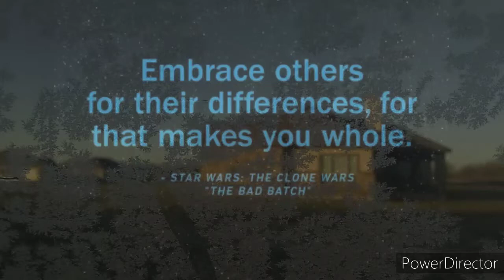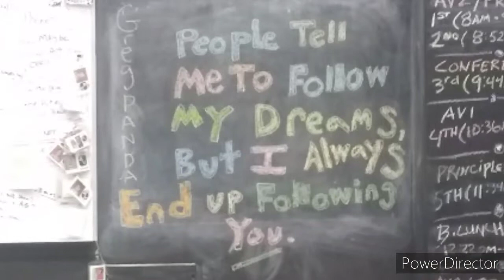People React To Being Called Beautiful